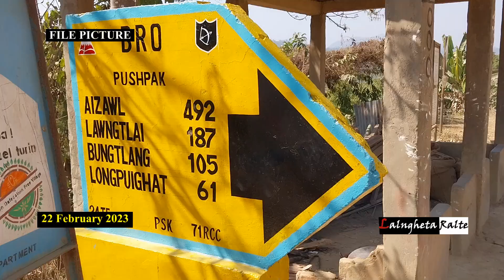Refugee leh a kaihhnawih a himna chungchang DC hovin ngaituah ani.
Sorkar thuchhuahin a tarlan danin  Kuki-Chin National Army leh Bangladesh Army te inkah avanga Bangladesh aṭanga Lawngtlai District chhunga sahimna zawnga lo tlan lutte dinhmun leh hemi kaihhnawiha ramri chhehvel leh District chhunga venhimna leh mipui himna chungchang sawi hovin vawiin khan Lawngtlai Bawrhsap Pu David Lalthantluanga hovin NIC Conference Room, Lawngtlaiah hybrid mode (offline leh online)-a ṭhut khawm buatsaih a ni.